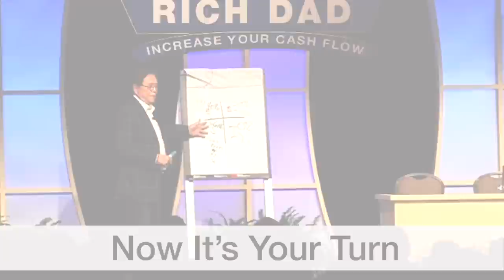3 Things That Will SINK the Economy - Robert Kiyosaki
The supply chain crisis is coming to a head. Today, your favorite products are missing from store shelves, caught in supply chain limbo somewhere in the Pacific Ocean. While we hope that post-pandemic recovery will solve these issues, today’s guest explains how the supply chain problem is like a menacing iceberg that threatens global economic collapse.

James Rickards, author of the book, “SOLD OUT: How Broken Supply Chains, Surging Inflation, and Political Instability Will Sink the Global Economy” says, “The supply chain isn’t a part of the economy, the supply chain IS the economy.” Rickards shares his predictions for the post-pandemic future and how consumers and business owners can get ahead of the collapse.

Hosts Robert and Kim Kiyosaki and guest James Rickards discuss the unprecedented challenges in the coming months, and what you can do now to prepare for the inevitable collapse.